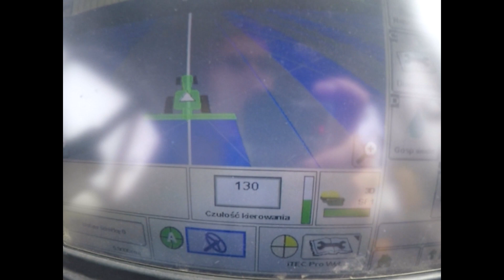Uprawa pod QQ 2021 New Holland t6.160 John Deere 6195m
Uprawa pod kukurydze 2021
Unia
Expom